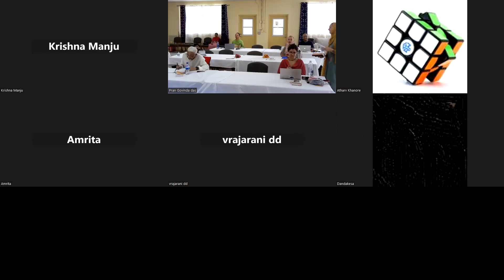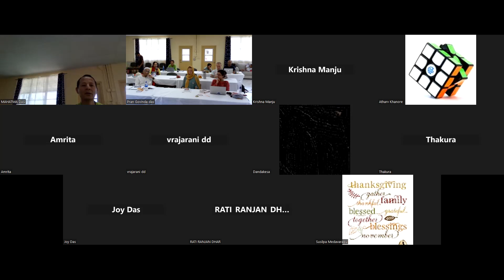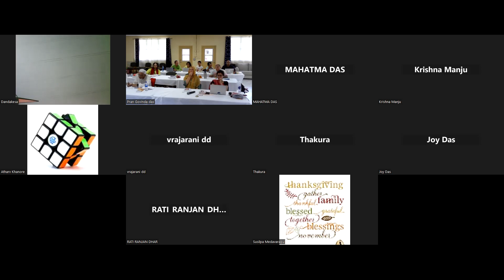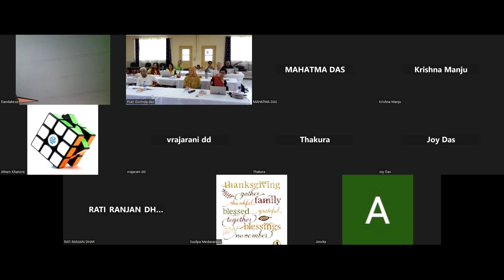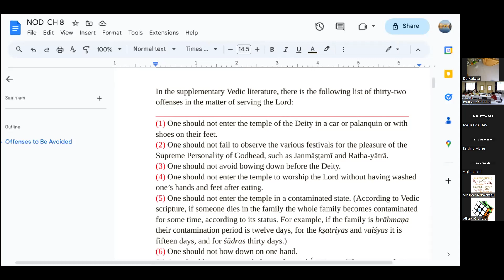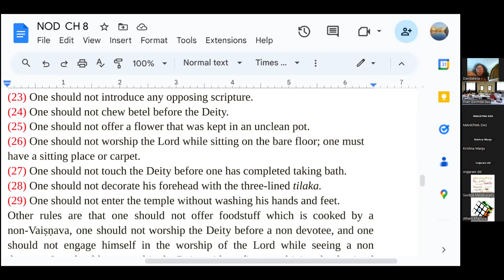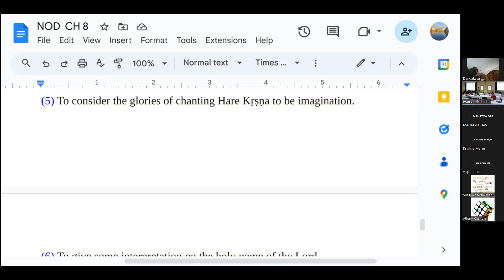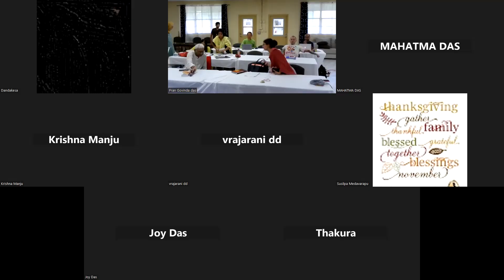Bhakti Rasamrta Sindhu Nectar of Devotion Discussion on 8.15.2023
Bhakti Rasamrta Sindhu Nectar of Devotion Discussion on chapter Eight dated 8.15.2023